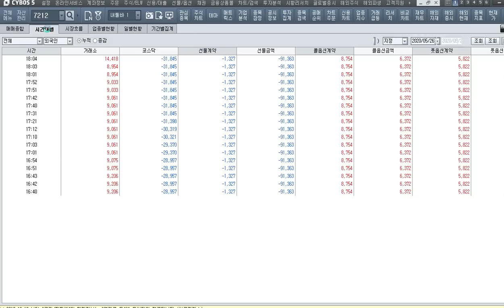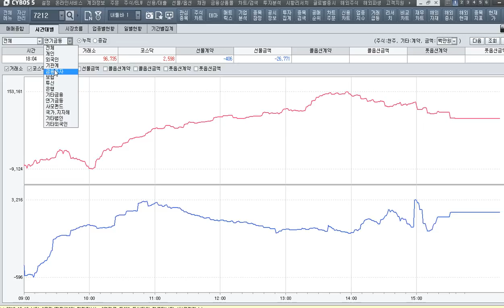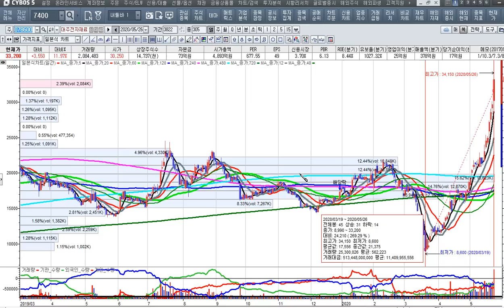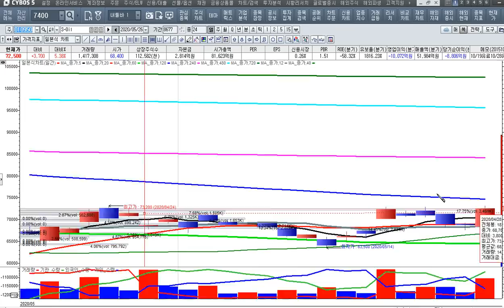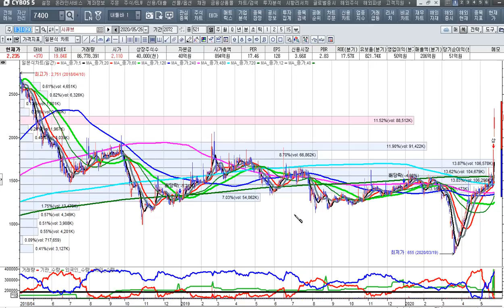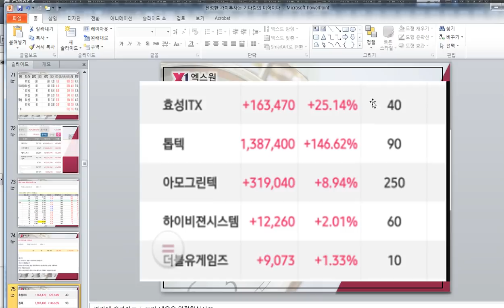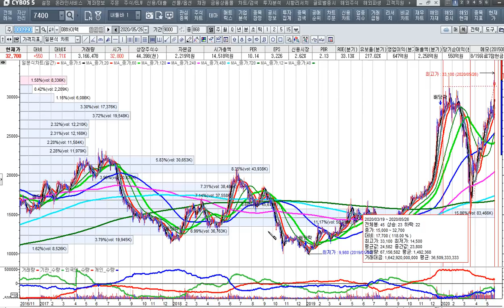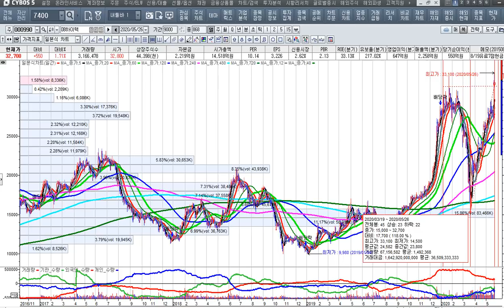[주식투자]연일 상승하는 전기차 주도주의 상승을 보라-삼성sdi[2020.5.26]